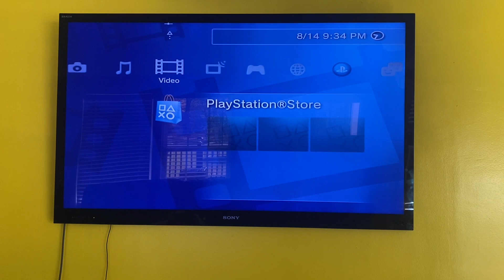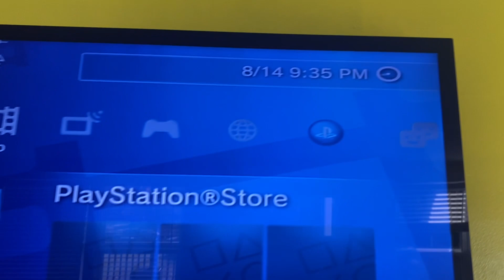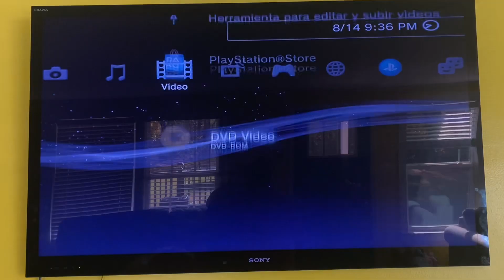Como limpiar láser de play station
Como arreglar consola de play station tu mismo